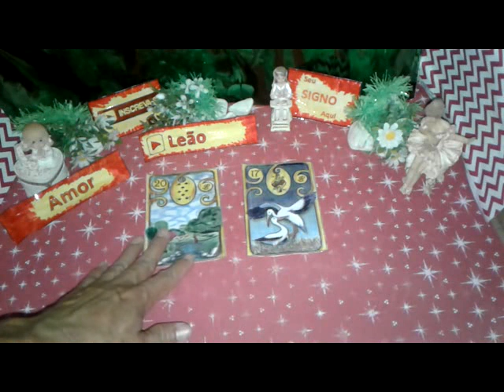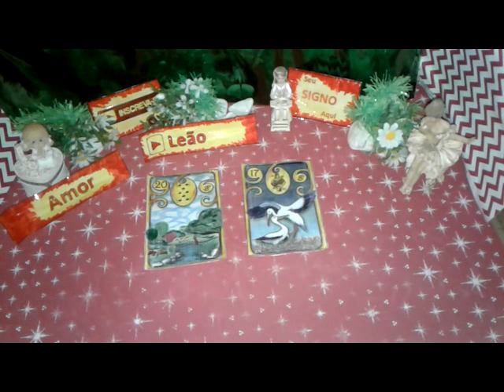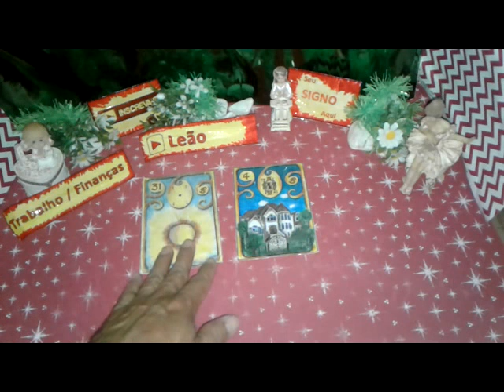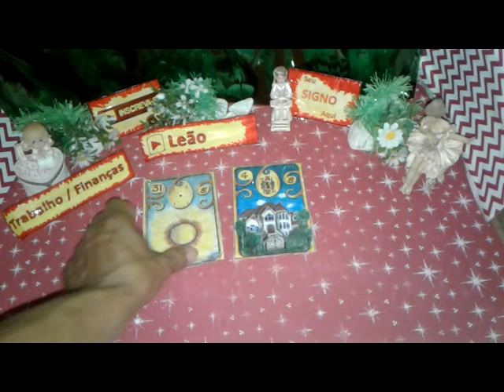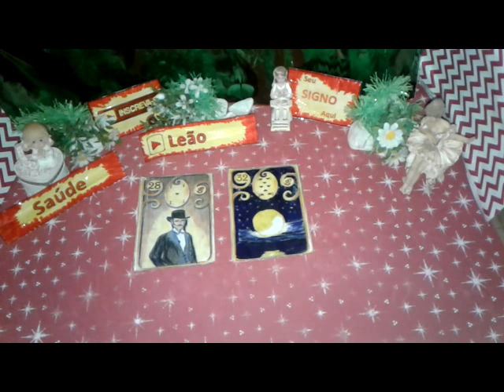Leão Julho 2019 Previsões Vídeo1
Previsão LEÃO JULHO 2019  Muita Sorte  Saúde e Amor para Você
LEÃO Julho 2019 Previsão Parte1  de 1 a 15

LEÃO TAROT JULHO 2019  - JULHO LEÃO PREVISÃO  - LEÃO JULHO 2019